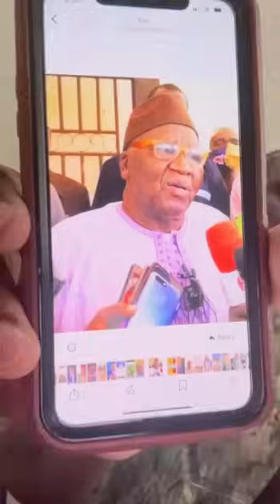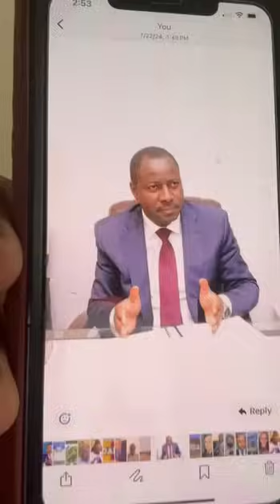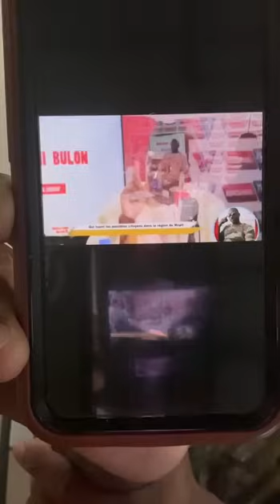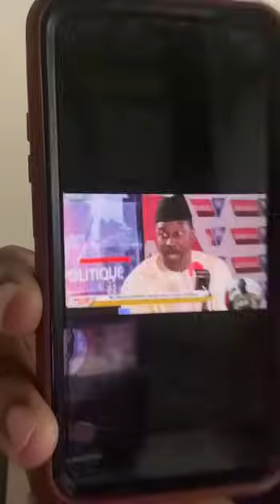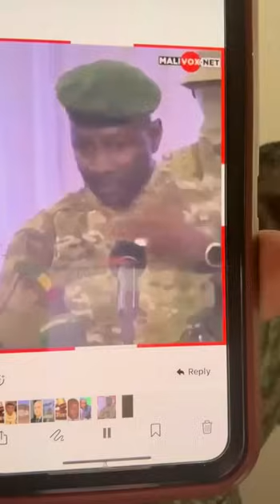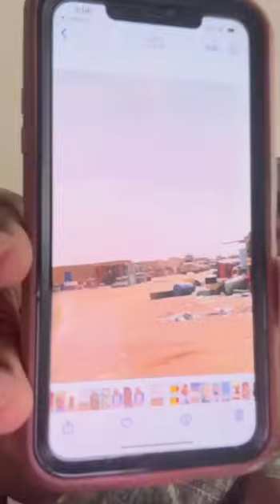En français urgent et incroyable cette révélation Abdel Kader Maiga libéré